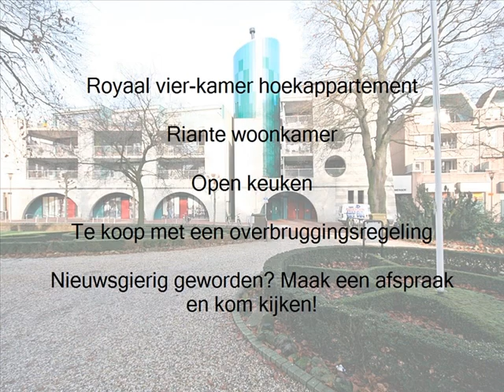Appartement Wijchen? Te koop: Riant Appartement aan Oosterweg 37 in centrum van Wijchen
Zoek je een ruim appartement in Wijchen? Bekijk dan dit riante en moderne appartement met ruim dakterras in het centrum van Wijchen op Dit appartement wordt je te koop aangeboden door WoonBuzz makelaars